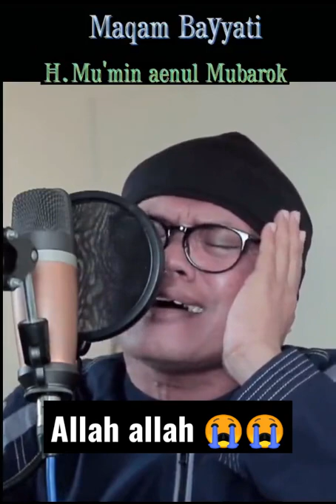😍 Suara emas H.Mu'min Aenul Mubarak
Variasi lagu bayyati oleh qori internasional Indonesia H.Mu'min Aenul Mubarak dengan suara dan cengkok yang luar bias

variasi jawabul jawab bayyati 😍😍